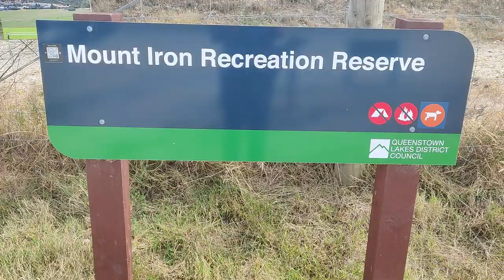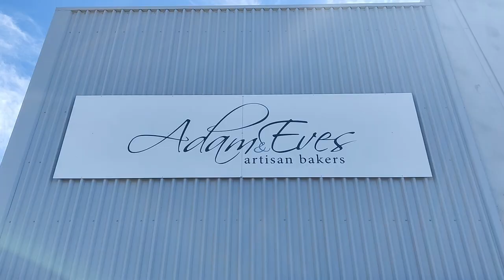We'll Wana Come Back Here | Exploring the GORGEOUS Wanaka, New Zealand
Join us for our Wanaka travel vlog, part of our New Zealand travel vlog series, as we continue exploring South Island and, this time, head down towards the stunning area of Wanaka, with mountains, hikes and lakes abound. This was yet another chance to see yet more incredible scenery, from the dramatic peaks, to the rolling hills, to the stunning glacial lakes!

0:00 Intro
1:15 Hiking Mount Iron Loop Track in Wanaka
1:53 Impressions of the Hike
3:42 Lunch in Wanaka
4:18 Walking Along the Waterfall Creek Track in Wanaka
5:11 Impressions of the Walk
6:26 "Gourmet" Birthday Dinner on a Budget
6:47 Driving to Te Anau
7:38 Tour of AirBnB in Te Anau
7:53 Sign Off